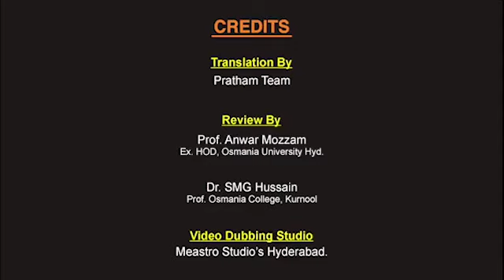Transport (Urdu) I ٰ نقل مکانی